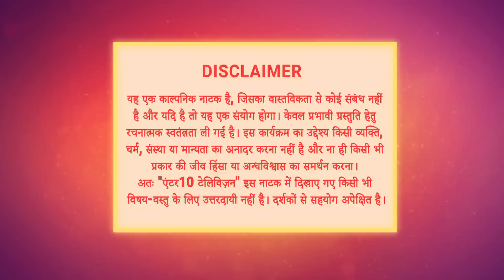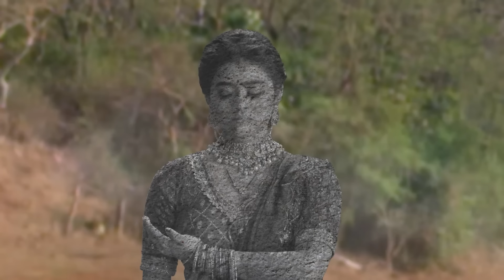Ishq Ki Dastaan Naagmani | Full Episode 213 | Dangal TV